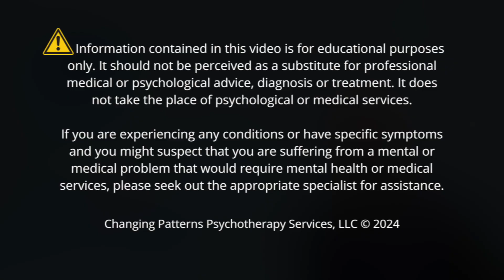TEX TALKS: The Poor-Mouth Scheme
You know the type. They constantly tell you had broke they are or how bad their lives are. what's the deal with this scheme. And it is a scheme. Let's have a listen to what Tex has to say this week.

Tex Ellis is the managing clinical psychotherapist at Changing Patterns Psychotherapy Services, LLC in Annapolis MD.